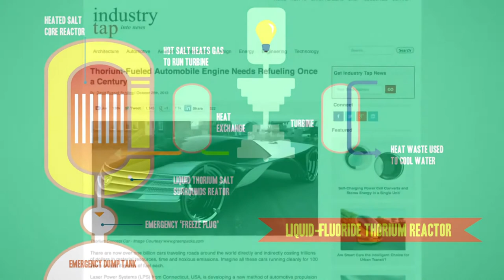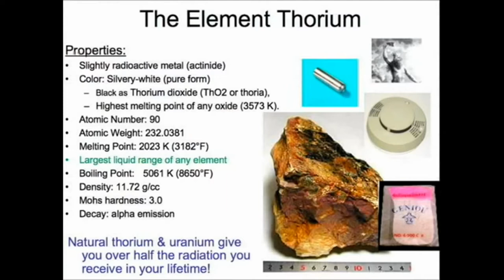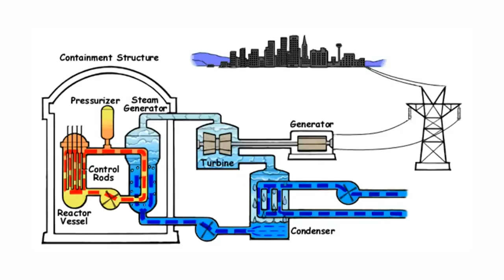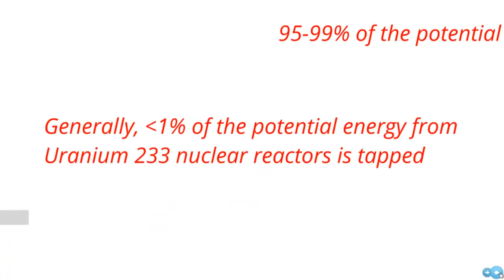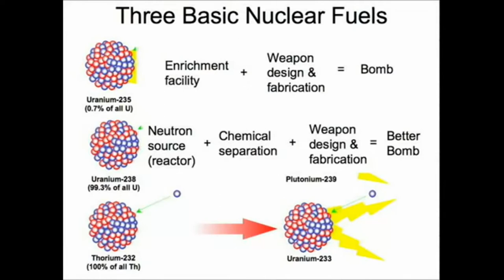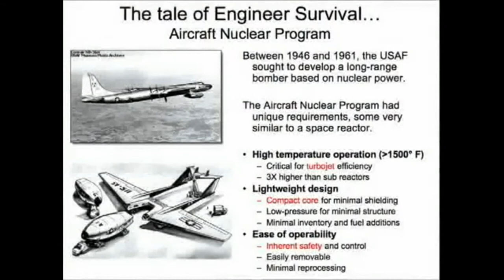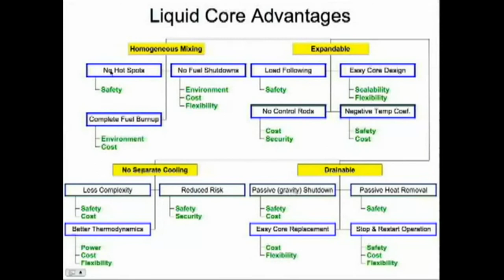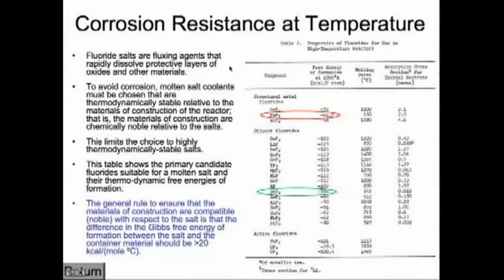Liquid Flouride Thorium Reactor - Sean's OOTB with freemanjack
Thorium may be the only effective solution to the looming Global Energy crisis. The collision of 3rd world demand and dwindling existing fossil fuel stocks threatens the 'perfect storm' of collapsing food production capacity and the energy requirements to replace the existing carbon based infrastructure. Thorium Liquid Salt based nuclear power may be our only way to both solve the energy crisis while safely disposing of the weapon grade nuclear fuel stockpiles that threaten all of our futures.